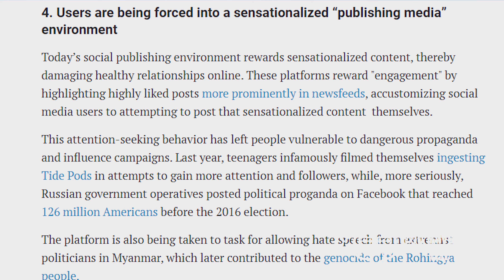Accountable Influence - Brooklyn Baritone Podcast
Do Influencers use their impact in a constructive or destructive purpose?  We need to always hold ourselves and others accountable for what they produce in life.